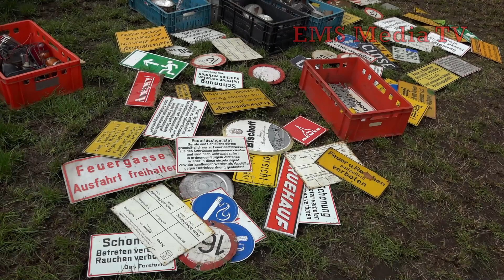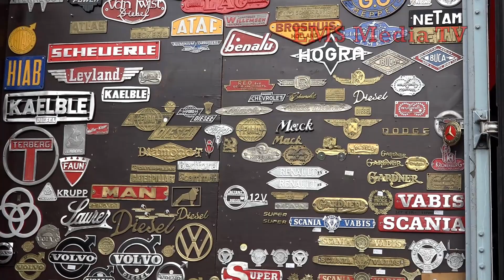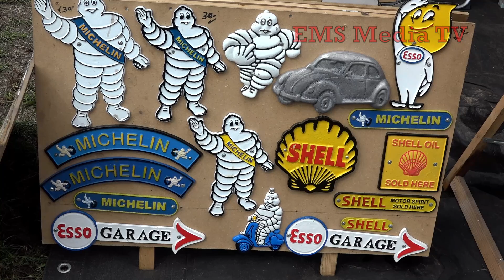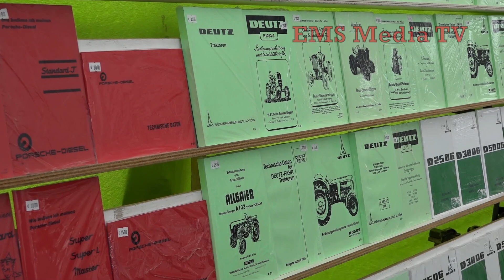Großer Teilemarkt beim Oldtimertreffen in Panningen 30.07.2023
42. Int. Historisch Festival Panningen am 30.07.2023 Niederlande